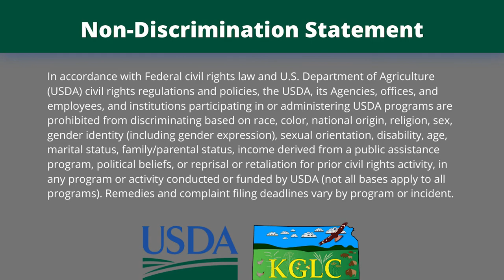Kansas Ranching: Beaver Impact On the Plains by Kansas Grazing Lands Coalition & USDA NRCS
Kansas rancher, Bill Sproul talks about the web of life in the Flint Hills of Kansas. Bill was the 2015 Leopold Conservation Award Winner and shares his trials and tribulations of cattle ranching. He understands every cattle rancher has their own experience and environment. He is eager to learn from others, as well as, share what he has learned about ranching over the years. (See other information about Kansas grazing

Bill shares the valuable lessons he learned from a crazy little beaver that wreaked some havoc on his land in 2016.

He shares his knee-jerk reaction (kill the beaver!) to the massive scour hole his crazy beaver friend single-handedly engineered in his pond, and how after months of learning from the beaver,  found ways to co-exist, as Aldo Leopold would, with the creativity of his challenging friend, the beaver.

Bill shares the lessons the beaver taught him and how he was able to do a little creative engineering of his own, so all could benefit.